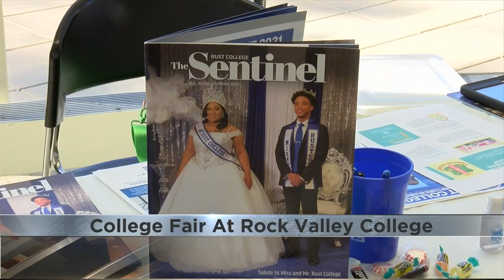Rock Valley College sorority holds annual college fair with HBCUs